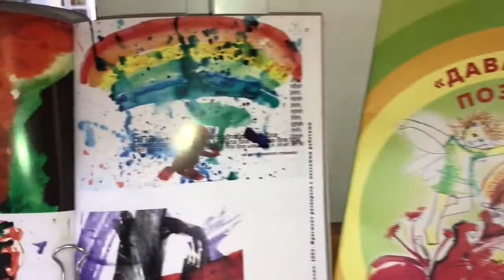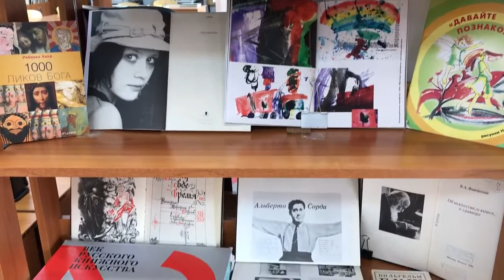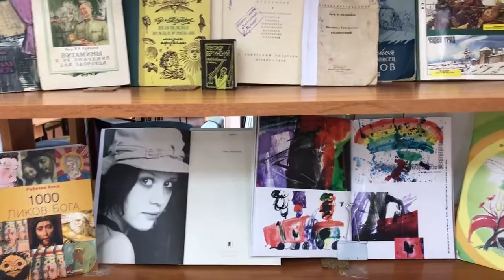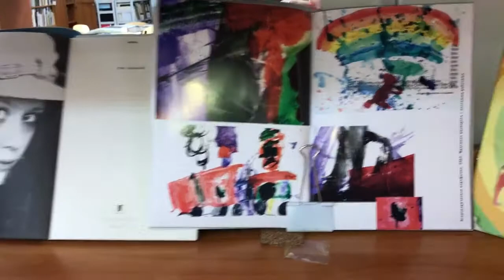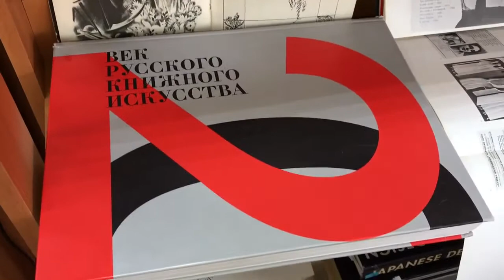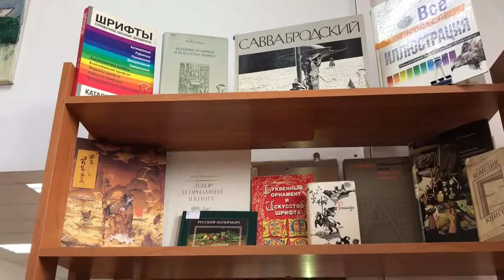Выставка «Искусство украшения и издания книги»